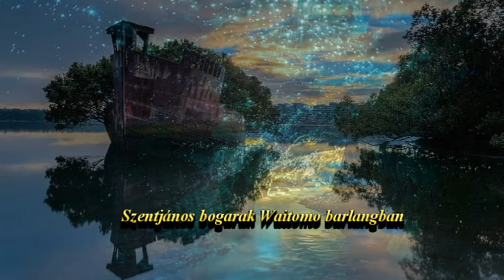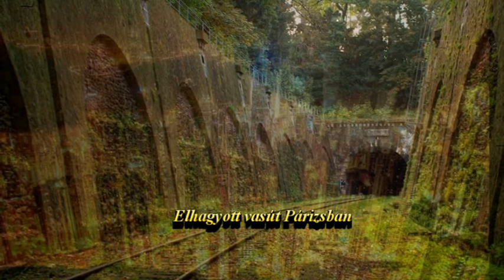* NYERTES FOTOK ** NATIONAL GEOGRAPHIC *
A National Geographic minden évben megrendezi fotoversenyét, amire több mint 22000 felvétellel pályáztak, profi és amatör fotosok egyaránt. Egy néhányat látthattok a nyertes fotok  közül.
Zene : John Sokoloff : Blues